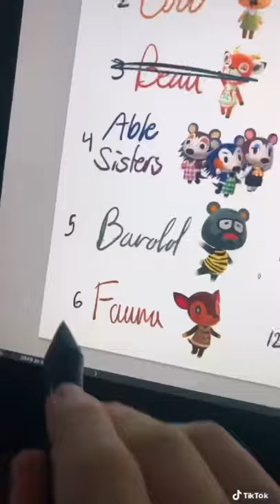Animal Crossing Fauna turned into a Human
Here is another painting I’ve done as part of my Animal crossing villagers transformed into humans series!